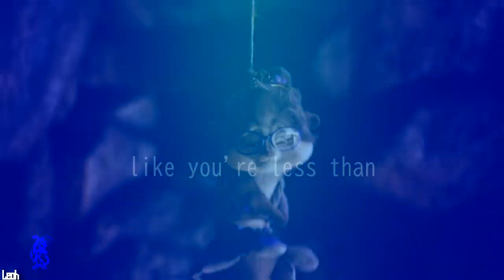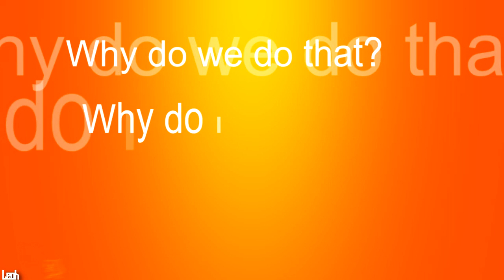The Chipettes - Perfect [Happy Birthday Little Mew & Moonlight]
Today is such a special day!! The day I've been waiting for!! Cannot explain how happy I am to be here celebrating your birthday, besties!! It's such a honour!! Thanks so much for everything!! Literally EVERYTHING!! I would be lost without you.
You guys are the best besties anyone could ask for! Never in my life I thought I could be so lucky to find a Four-Leaf Clover, but now I have something way more rare: besties like you! More precious than any diamond, more beautiful than any landscape and brighter than any star. You guys are the BEST!! THE BEST!